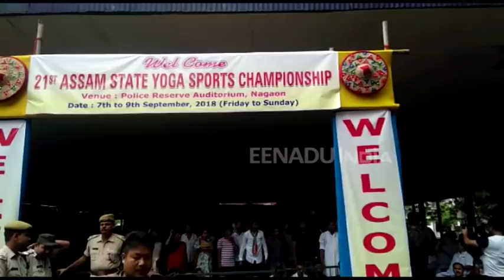নগাঁও আটক বিধায়ক ৰকিবুল হুছেইন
সোমবাৰে নিখিল ভাৰত কংগ্ৰেছৰ আহ্বানত দহ ঘণ্টীয়া ভাৰত বন্ধৰ সৰ্বাত্মক প্ৰভাৱ পৰিছে নগাঁৱ চহৰত । প্ৰতিবাদ সাব্য়স্ত কৰাৰ সমান্তৰালকৈ আৰক্ষীয়ে অব্য়াহত ৰাখিছে আটক অভিযান । নগাঁও আৰক্ষীয়ে আটক কৰিছে বিধায়ক ৰকিবুল হুছেইনক ।  পেট্ৰল, ডিজেলৰ লগতে ৰন্ধন গেছকে ধৰি অত্যাৱশ্যকীয় সামগ্ৰীৰ মূল্যবৃদ্ধিৰ প্ৰতিবাদত আজি নগাঁও চহৰৰ সমূহ দোকান পোহাৰ বন্ধ ৰখা পৰিলক্ষিত হয় । ইয়াৰ বিপৰীতে চৰকাৰী আৰু বেচৰকাৰী বাছ তথা সৰু সুৰা যান বাহনৰ চলাচলো বন্ধ হৈ পৰা পৰিলক্ষিত হয় । স্থানীয় বিধায়কজনক আটক কৰাৰ পাছত প্ৰতিবাদকাৰী সকলে উত্তাল কৰি তুলে পৰিৱেশ ।